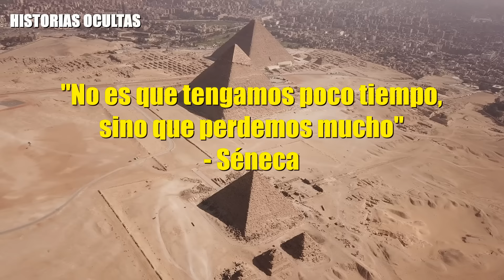¡La MOMIA de RAMSÉS II confirma el contacto entre EGIPTO y AMÉRICA!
Siempre hemos pensado que el continente americano estuvo aislado de resto del mundo, hasta la época de la conquista europea. Pero, lo cierto es que una serie de descubrimientos realizados por prestigiosas instituciones alrededor del mundo, revelarían que esto pudo no ser así, ya que, sacarían a la luz evidencias físicas de un posible contacto entre ambos lados del océano atlántico, ocurrido hace miles de años.

⚠️ Si viste el video hasta el final, y leíste la descripción completa, ¡FELICIDADES!, eres parte del 1% de la población mundial que termina lo que comienza, por lo cual eres un ser evolucionado. Deja un comentario con el emoji de un 👁‍🗨 para saber cuántos más estamos despiertos.